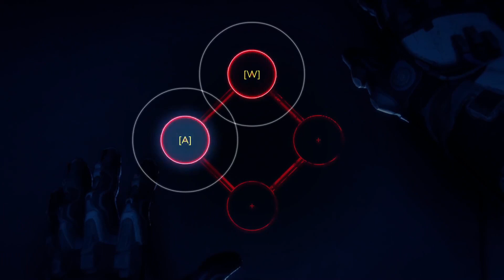Rage 2 {PL} #11 pojedyynek z przywudzcą władzy